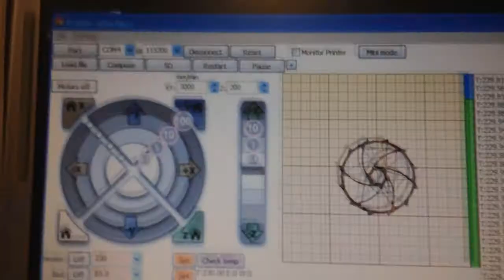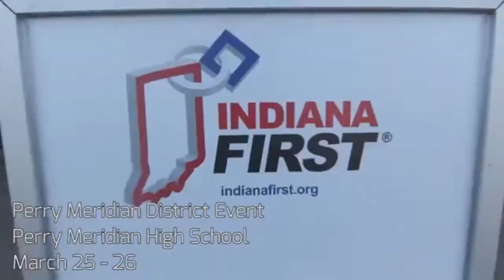Join our team!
NASA, Will.I.Am (from Black Eyed Peas), Morgan Freeman, College Applications, Disney, Jobs Applications, The Fosters (tv show)
These are just of the few awesome People/Corporations that think that FIRST Robotics is AWESOME!
Engineering, Animation, Photography, Programming, Technology, Marketing, Building Robots, and MUCH more!
Are you or do you know a highschool student in Delaware County? (students can be from homeschool, private school, or public school)